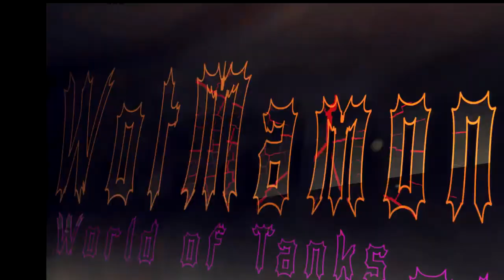World of tanks blitz kpfpz 70 Мастер WotMamonga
Немного обо мне В танки играю давно З 2015 р
Рад всегда хорошей компаний
Смотрите трансляцию игры

  Никнейм: WotMamonga
  Сервер: EURO
  Клан:XATA2